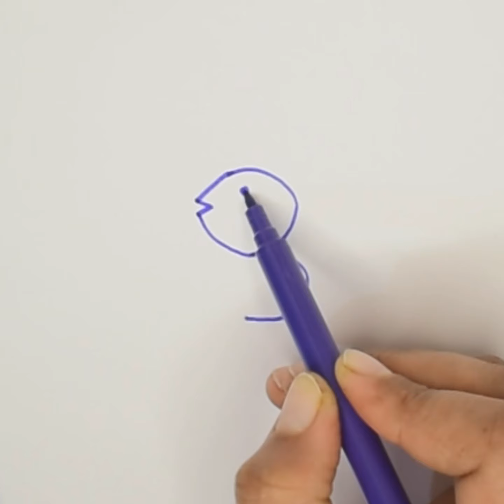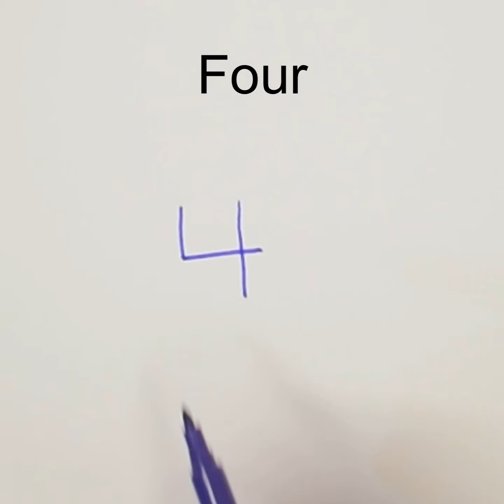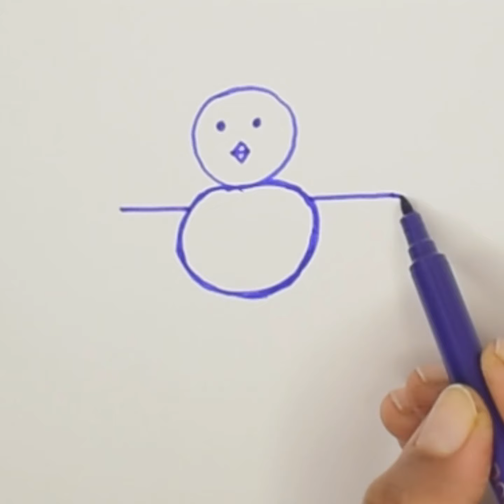Amazing Drawing Trick from Number 1 to 10 | Easy Drawing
My latest upload: "Beautiful Wall decor craft | Flower pot making with Pulses"
Amazing Drawing Trick from Number 1 to 10 , it is very creative and interesting to learn easy drawing

Let us know your feedback and suggestions in comment box to make next video better...It matter a lot for us and motivate us to make new video for you.